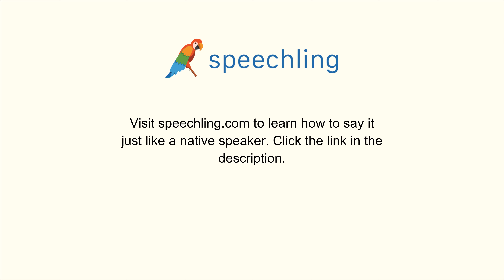How to say "Star" in Chinese (Traditional)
Male Voice:
明星

Female Voice:
明星

Male Voice Translation:
Star

Female Voice Translation:
Star